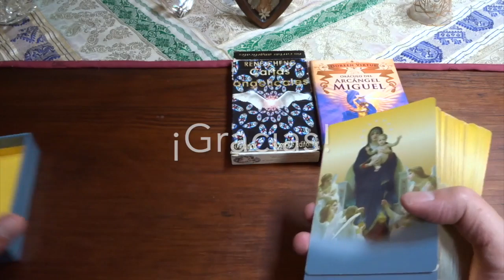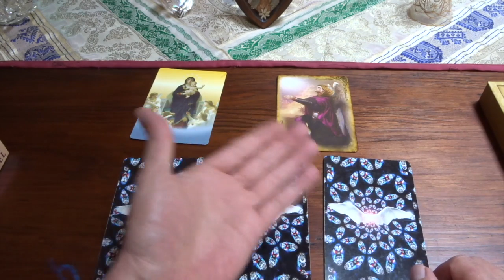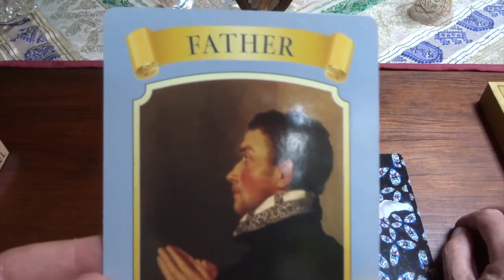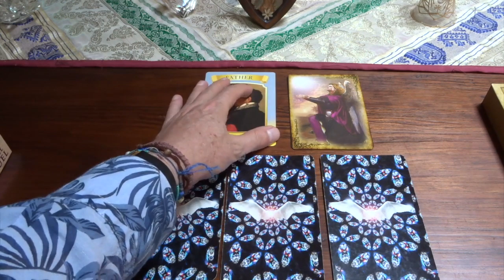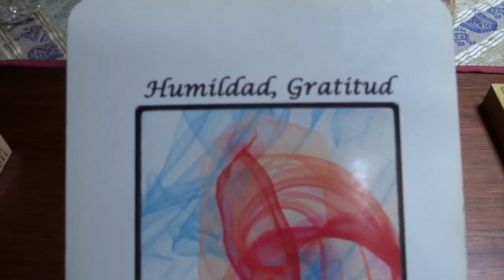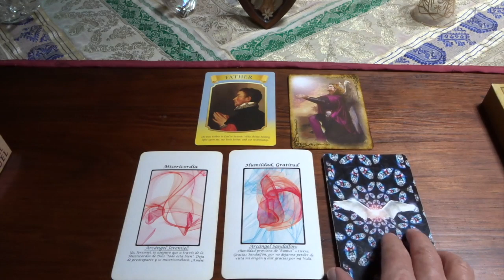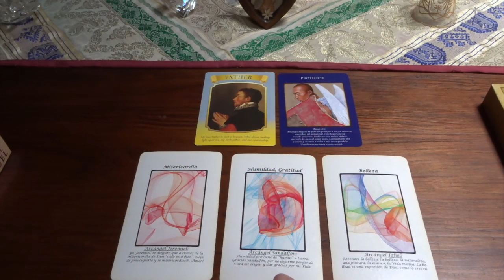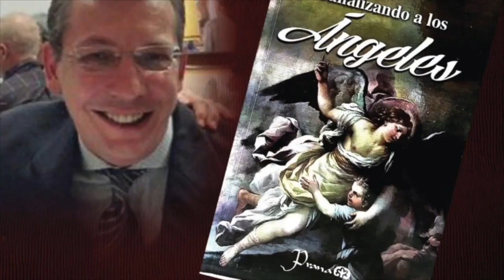Oráculo de ángeles del 9 al 15 de septiembre del 2019 / Adamas - BienEstar Holístico canal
ORÁCULO O LECTURA:

Mensaje general de la Virgen María para toda la semana: padre, linaje, energía masculina.
Lunes y martes: arcángel Jeremiel: misericordia.
Miércoles y Jueves: arcángel Sandalfón: humildad.
Viernes, sábado y domingo: arcángel Jofiel: belleza.
protección.

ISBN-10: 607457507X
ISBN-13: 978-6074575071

¡ Infinitas GRACIAs !